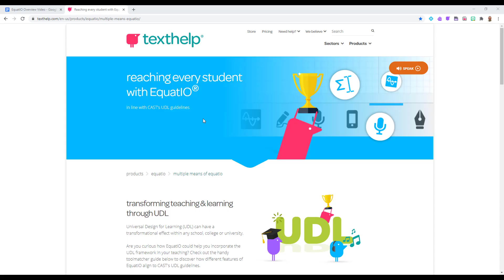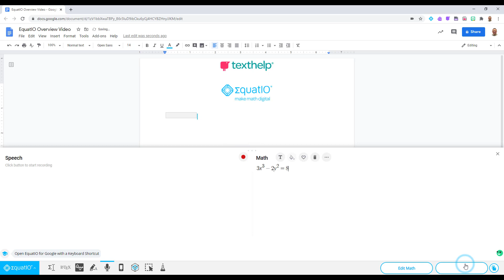How to Use Speech Input in Equatio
In this video, Louis Shanafelt (Equatio Product Manager) shows how to use Speech Input to dictate math into your document.